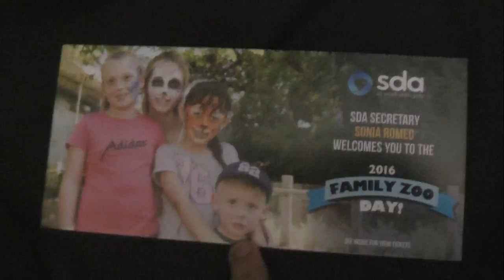SDA day | Adelaide Zoo Vlog | South Australia Zoo day | FREE tv and tablet?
Hey guys this is the vlog i did for the SDA free day at the Adelaide zoo this past weekend hope you guys enjoyed comment below your favourite animal that appeared in the video :D

gt
XxXSiXTyThR33 Z